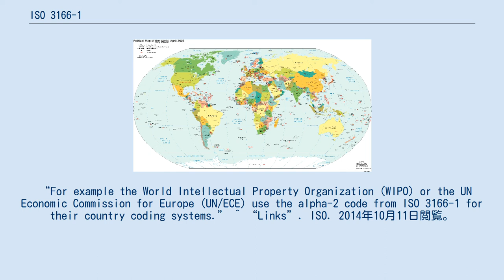ISO 3166-1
赤字: 国名コード（alpha-2） ISO 3166-1は、ISOによって発行されているISO 3166の第一の部分で国名コードの標準。
日本ではJIS X 0304として標準化されている。
国、保護領、および特定の地政学的な意味を持つ地域の名前に対し、以下の3種の国名コードを定義している。
 ラテン文字による国名コードは1974年から、数字による国コードは1981年からISO 3166に含まれるようになった。
その後ISO 3166は3つに分割、拡張され、1997年に国名コードを示すISO 3166-1、1998年に行政区画名をコード表記するためのISO 3166-2、1999年に旧国名や旧地域名をコード表記するためのISO 3166-3が定義された。
 広く利用されている国際標準として、ISO 3166-1は他の標準を基にしており、また、物資と情報の交換を容易にするために国際機関で用いられている。
しかし、ISO 3166-1は唯一の国名コードの標準というわけではなく、ISO 3166-1と異なる他の国名コードも多くの国際機関で用いられている。
例えば、ITU-Tによる国際電話番号の規格であるE.164は広く一般に用いられている国名コードの一つとして挙げることができる。
 2011年11月8日現在。
国際オリンピック委員会(IOC)のIOCコードとは異なる国が多い。
(南アフリカ共和国のZAF⇔RSAなど) 目次 あ か さ た な は ま や ら わ ^ “Country Codes - ISO 3166”. ISO. 2014年8月30日閲覧。
 “a three digit numeric code (numeric -3) which can be useful if you need to avoid using Latin script.” ^ “ISO 3166 and the UN”. ISO. 2014年10月11日閲覧。
 “For example the World Intellectual Property Organization (WIPO) or the UN Economic Commission for Europe (UN/ECE) use the alpha-2 code from ISO 3166-1 for their country coding systems.” ^ “Links”. ISO. 2014年10月11日閲覧。
 “Here is a selection of systems which are not, or only partly, compatible with ISO 3166-1”